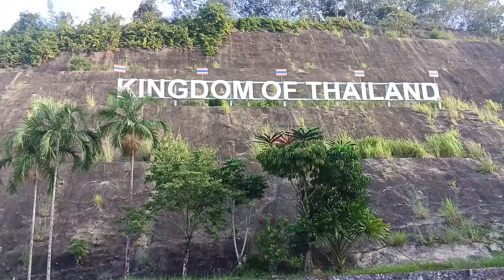MENCARI DURIAN SIAM RIDE XMAX - NMAX 2024. [alhamdulilah dapat makan durian